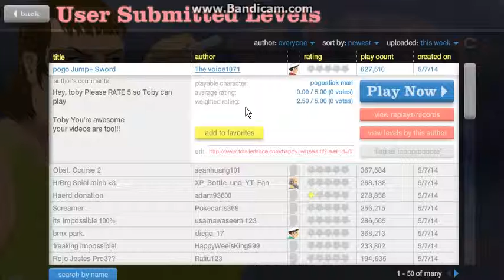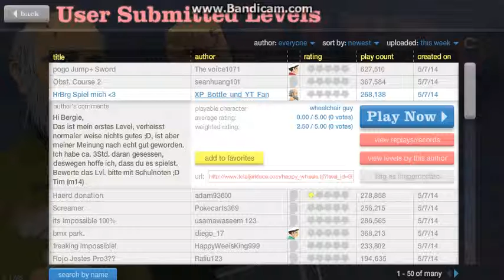Swift Plays:Happy Wheels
So Much Death
DeviantART: Swift-Tempo.deviantart.com